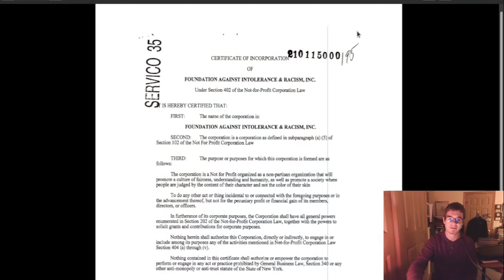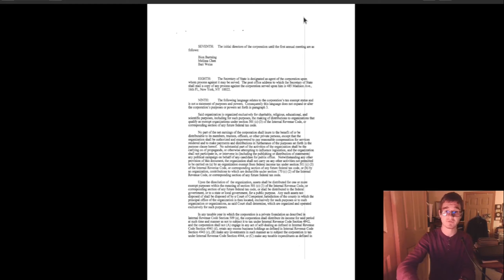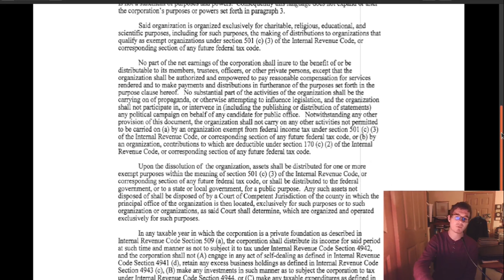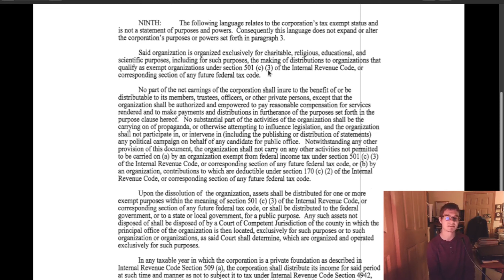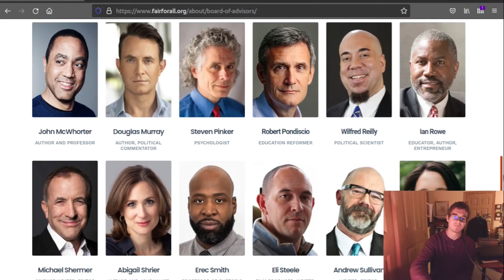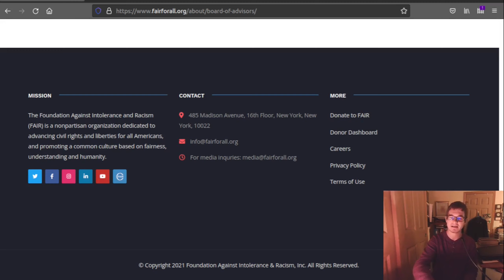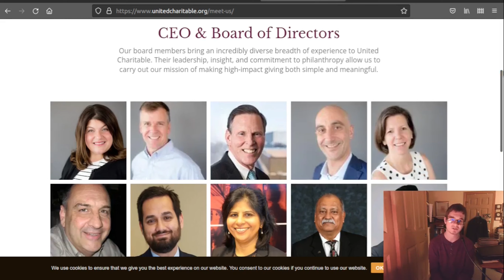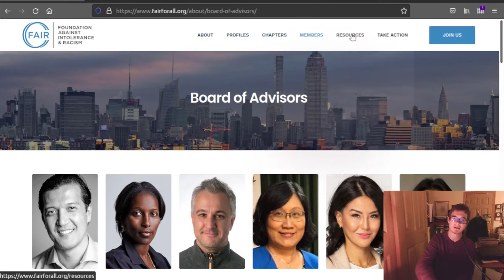I've Had It With FAIR, Inc.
042 I’VE HAD IT WITH FAIR, INC.

An anonymous source submitted a request for information to the New York State Division of Corporations to request a “Certificate of Incorporation” on file with the State for the Domestic NFP known as the Foundation Against Intolerance & Racism, Inc.

So what did that source find out... watch, to find out.

Justice Graves: Anonymous Source files request for FAIR, Inc.'s Certificate of Incorporation

Justice Graves: Karlyn, Deb, and Justice’s Response to FAIR, Inc. Letter to U.S. AG Merrick Garland

Filmed with OBS Studio 26.1.0-modified (Linux)
This video was Edited, Compressed, and Exported with Flowblade Movie Editor 2.6.3 (Linux)
Produced by J.J.H. Graves
Pre-recorded on October 9th, 2021